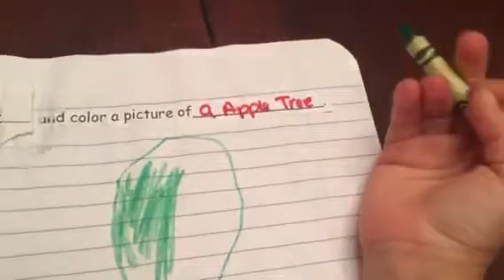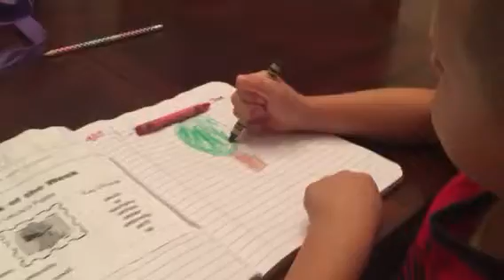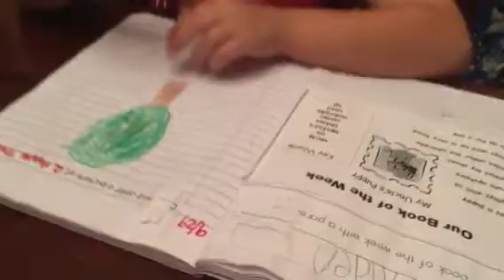Aiden Homework Time